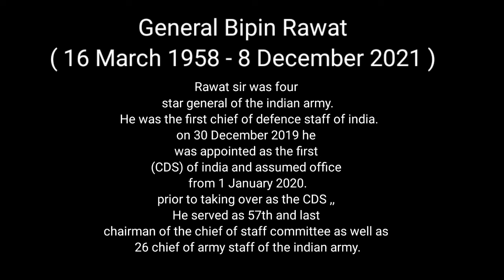General Bipin Rawat // Helicopter crash // Golden line of bipin rawat // Biography of bipin rawat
general bipin rawat
helicopter crash
golden lines of bipin rawat
biography of bipin rawat
army chief bipin rawat helicopter crashed in Tamil nadu
discover yourself